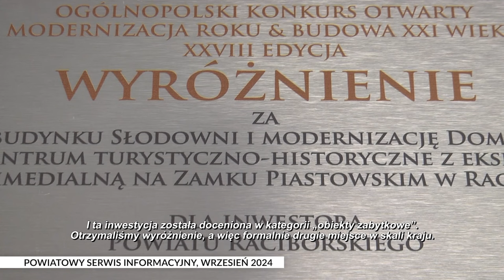Racibórz. Powiatowy Serwis Informacyjny